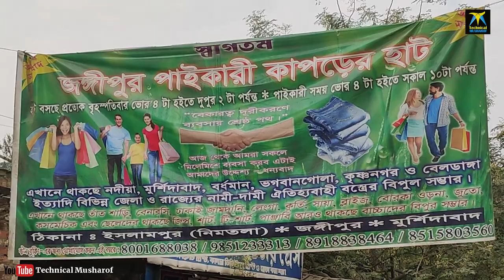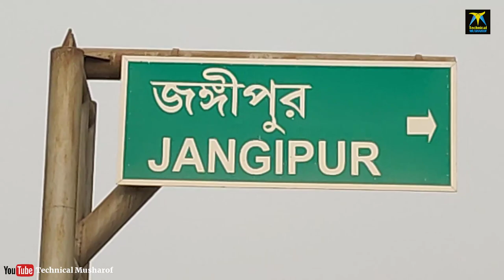Jangipur Wholesale Readymade Market | World Famous Cheapest Murshidabad Readymade Market